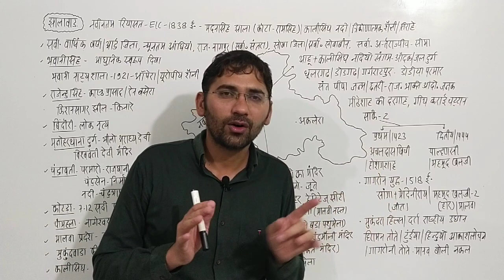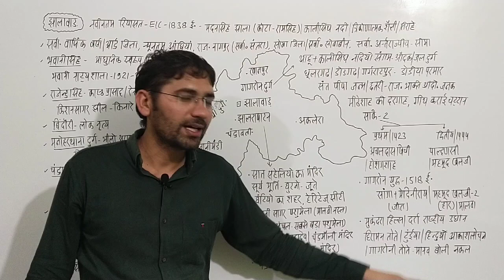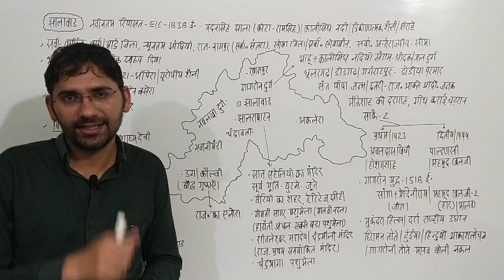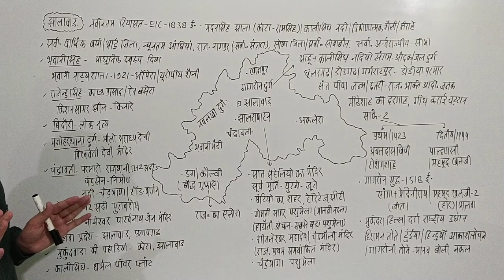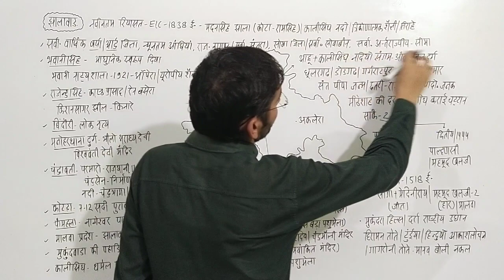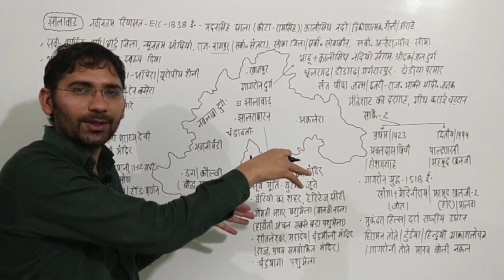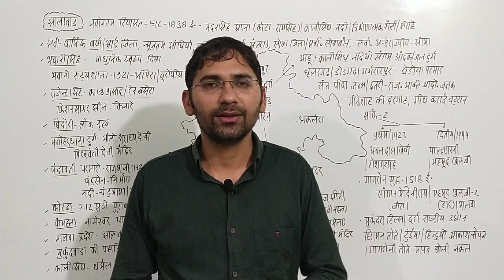राजस्थान जिला दर्शन - झालावाड़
BR CHOUDHARY ASSISTANT PROFESSOR UPSC RAS SI PATWAR REET CONSTABLE